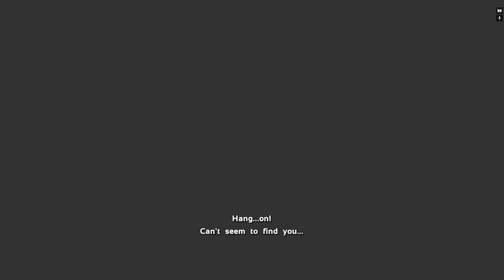ARK: The Island #21 - Wyrzutnia siatki 🦖 Gameplay PL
🔸 Podobało się? Zostaw łapkę i komentarz. 👍💬